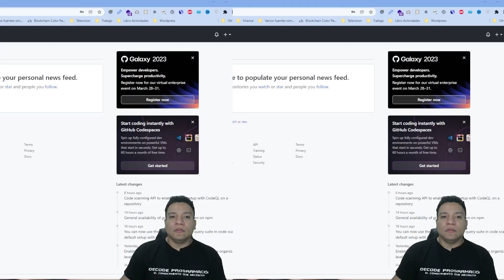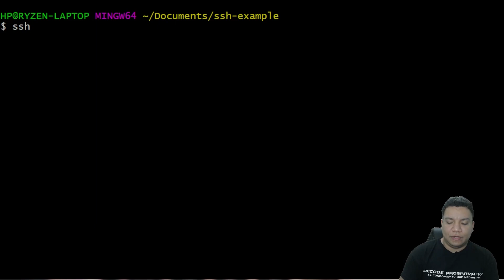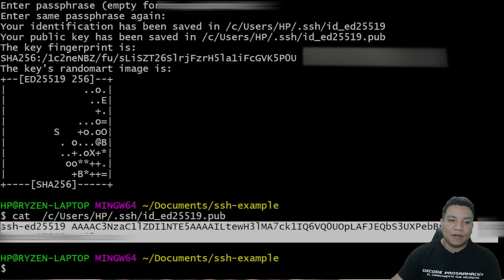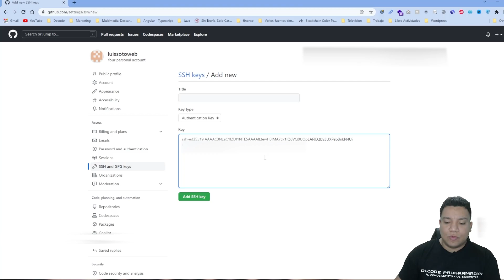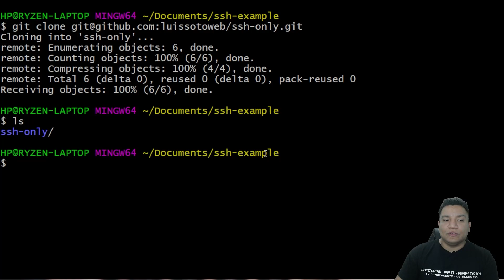🔥Aprende a Configurar Git y SSH en menos de 5 minutos: Tutorial RÁPIDO y FÁCIL🚀 (2023)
💥¡Aprende a configurar Git y SSH en menos de 5 minutos! Con este tutorial rápido y fácil, podrás mejorar tu flujo de trabajo en un abrir y cerrar de ojos. En este video, aprenderás cómo configurar Git y SSH en menos de 5 minutos. Olvídate de largas configuraciones y procesos complicados, en este tutorial te mostraré cómo hacerlo de forma rápida y fácil. Con mi guía paso a paso, podrás conectar Git y SSH en poco tiempo y mejorar tu flujo de trabajo. ¡No esperes más y comienza a mejorar tu productividad con este tutorial práctico y eficiente!

🔥 Hosting Recomendado 🔥
💥 SITEGROUND

💥 Únete al canal de Telegram y mantengamos el contacto